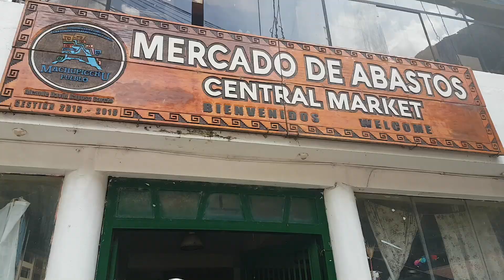America Latina | Peru | Machu Picchu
Time to leave Colombia and fly to our next step: Machu Picchu! We landed in Cusco, Peru and spent the night there in a guest house (La Olla Peruana - we highly recommend it, our hosts were amazing 🙏).

The following morning we caught the train to Aguas Calientes, a small village built at the bottom of the Machu Picchu. We strolled around, shopped for hairbands and things, tasted new types of foods and got ready for *the* hike the following day.

3rd day, we woke up at 4am to catch a bus taking us to the Machu Picchu site, and there our mind was blown straight away. We hiked all the way to the top of the Waynupicchu in the morning, and what an achievement. From the top we have a perfect view on the ruins down below us. Then we came back down to what they call the urban and farming sectors and got lost wandering in the ruins. We bumped into a few lamas, one of them named George, a real gentleman. Possibly one of the most amazing landscape I've ever laid my eyes on.